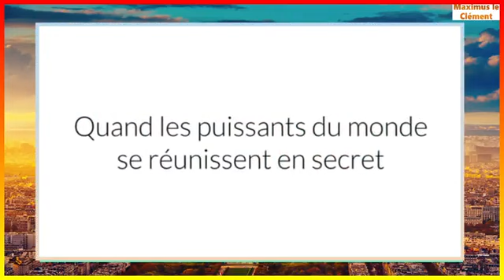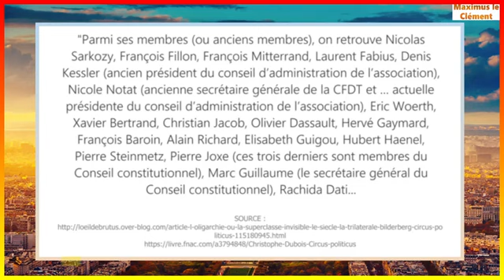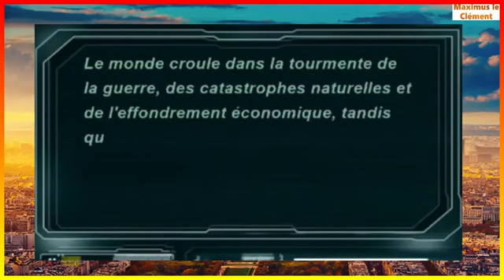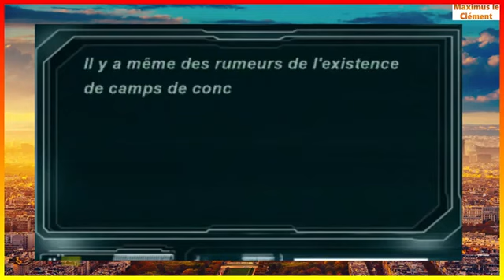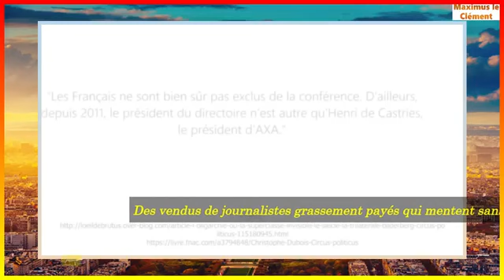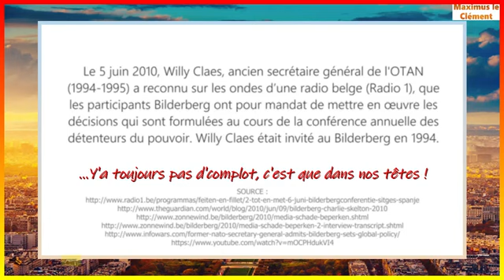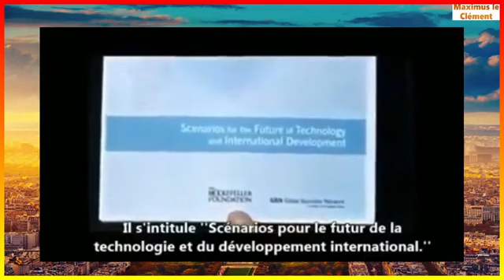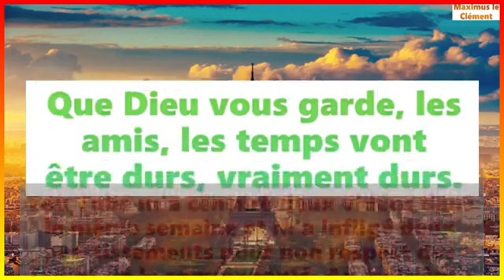Ya pas d'complot ça n'existe que dans nos têtes!?